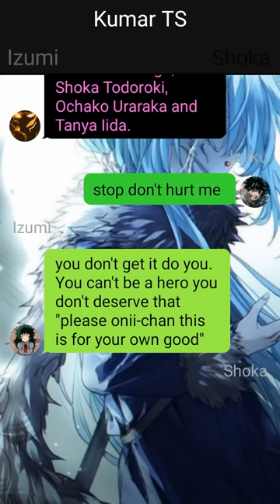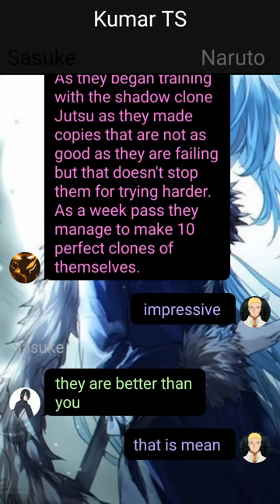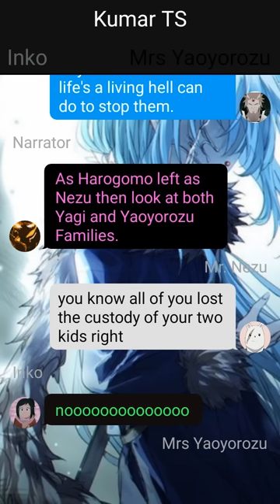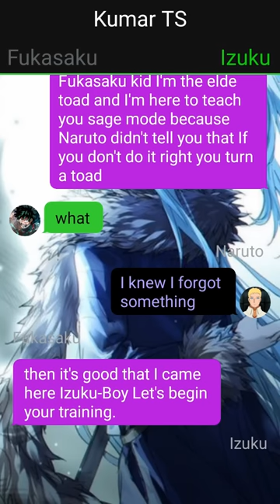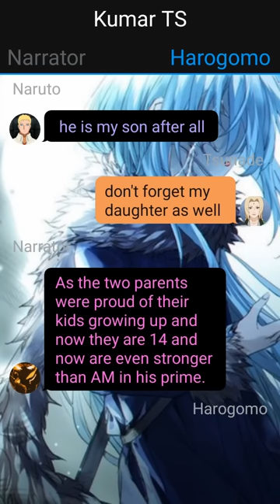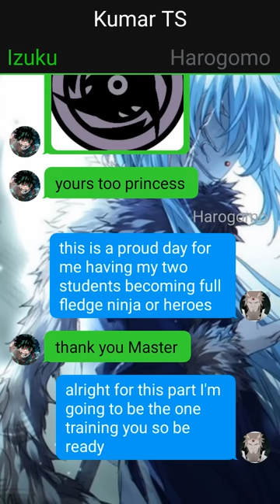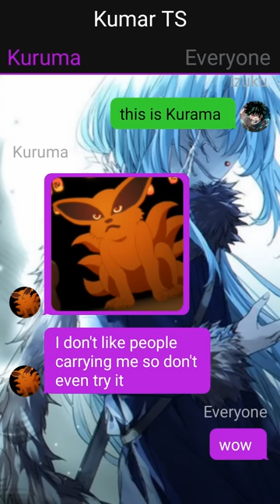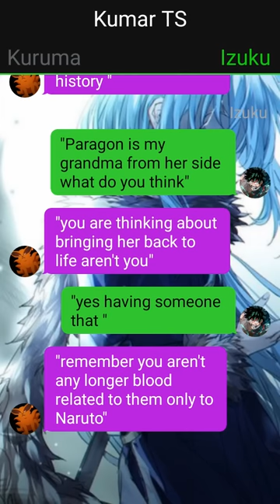Op deku Teleported in Naruto//Neglected Deku Texting Story//pt~1//MHA/BNHA Texting Stories